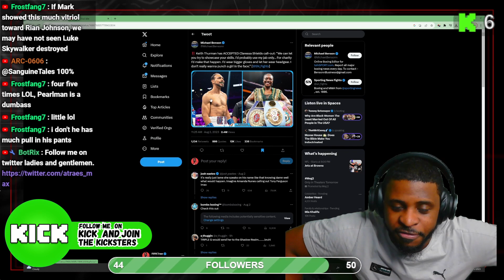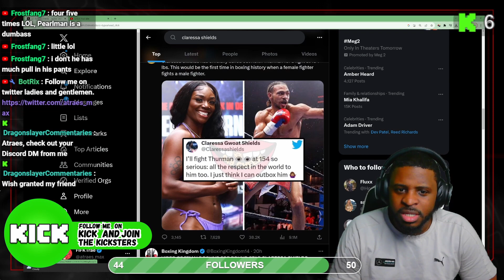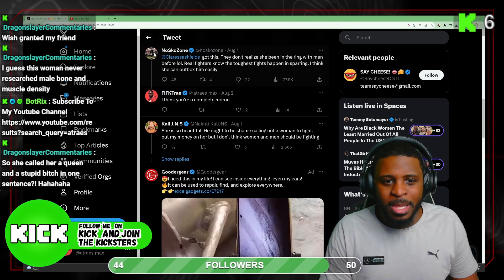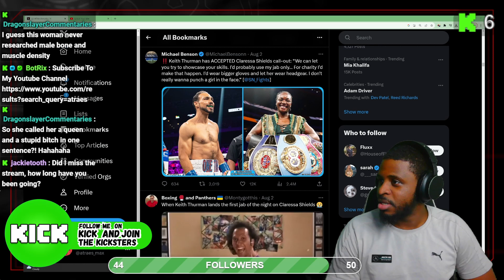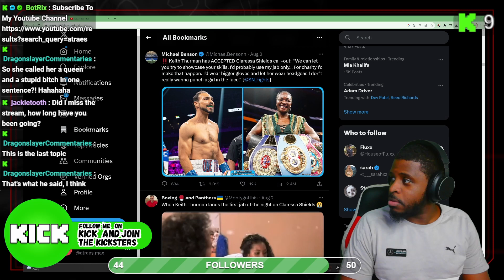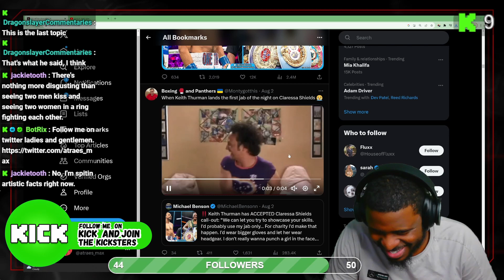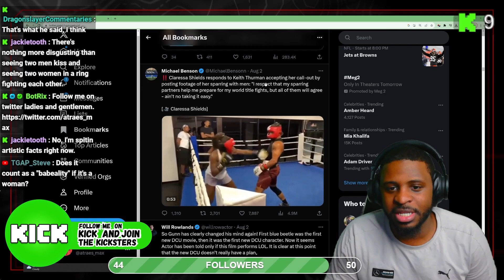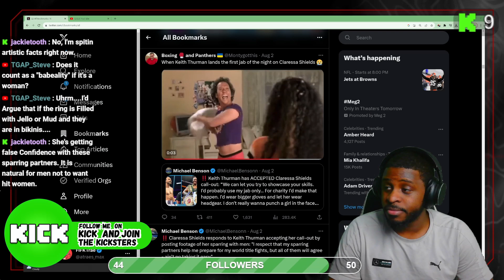Dumb Feminist Boxer Challenges Man To A Boxing Match & He Accepts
Help Us Hit 6000 Subs September (My Birthdate) So We Can Celebrate.